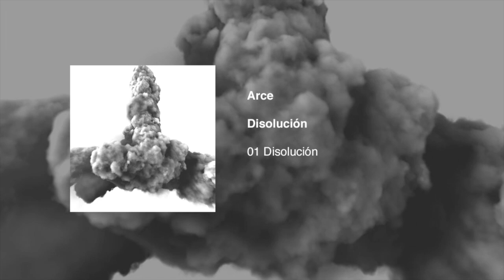Arce - Disolución (Official Audio)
El nuevo single de Arce ya está disponible para todos.
Escúchalo también en Apple Music y Spotify.

M.I.S.T. Records
Sonidos para el mundo de hoy